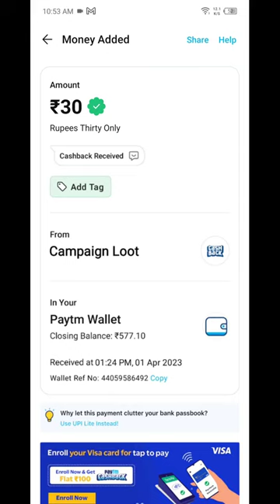Today New Campaign Loot Offer 30₹+33₹+36₹ Instant Paytm Cash || Tasks💰Campaign BUG|| New Paytm app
earning app
2023 new earning app today
10rs instant paytm cash only
paytm loot
new loot offer
10 rs paytm cashback instantly today
loot offer
2023 new earning apps
taskbud task bypass script
lifafa
new paytm cash champion
pauym campaign loot today
today new eaning app 2023
eaning app today new
today new eaning app
2023 new eaning app today
new eaning app today
new paytm cash instant
loot offer today
earning script
earn money online tamil
10rs paytm cash instantly
paytm cashgame money
best earning apps 2021 paytm
earning loot
new paytm loot
paytm loot earning
2023 new earning
paytm cash campaign
payment done
new earning loot
new earning money
paytm cash
new loopaytm cash loot offer today
best paytm cash earning app 202new earning app today
new paytm cash loot offer
free paytm cash earning app today
10rs loot offer today
10rs loot offer
10rs loot
self earning app today
today new self earning app
2023 new earning bug
new earning offerloot
new bug loot today 2023
new loot campaign today
shorts video
paytm new campaign today
today paytm cash instant
today bug earning loot
today new loot offer
today new bug earning loot
today new campaign bug loot
today new earning loot
how to earning app
2023 best earning apps today
paytm new campaign loot
2023 best self earning app
camping loot offer
camping loot today
camping offer paytm
paytm cashback offer
instant payment
new offer
free paytm cash unlimited earning app
erning loy
lot
earning money
earning app withdrawal investment
erning app today
erning app 2023
erning money app
erning app paytam cash
breaking news
campaign
latest news
flat rs 100 cashback
news